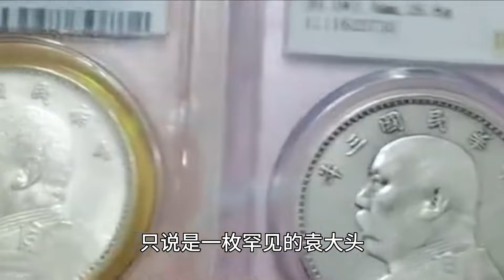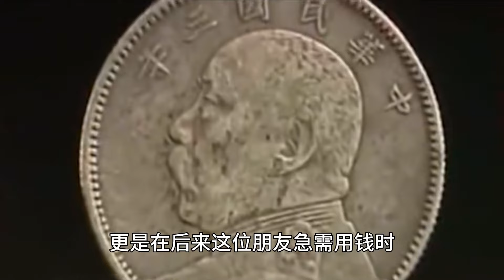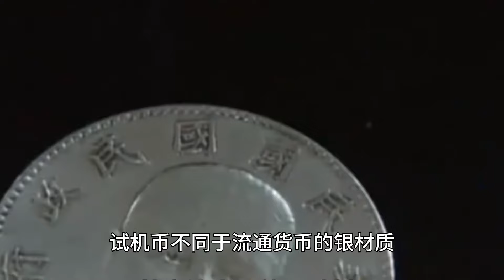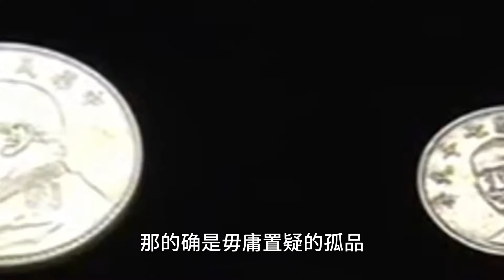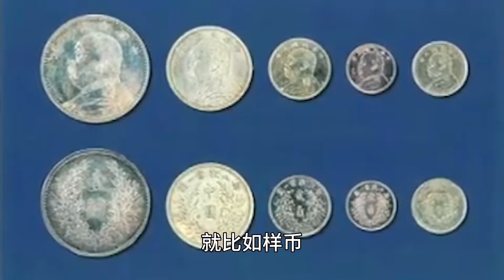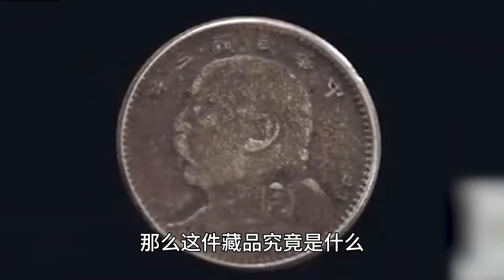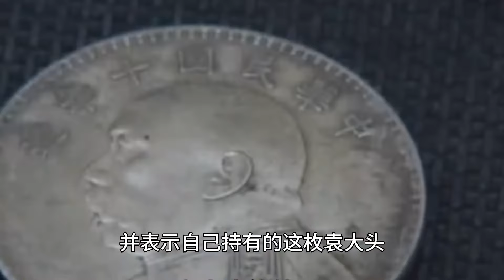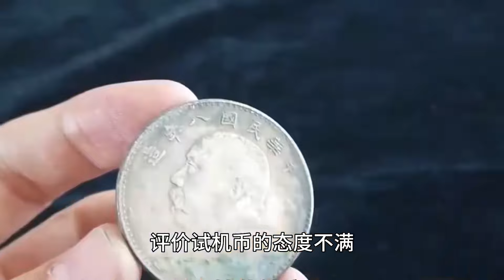男子带价值120万古币鉴宝，专家却鉴定为赝品，专家：要被杀头的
哈喽，大家好
这里是
纪墓人频道